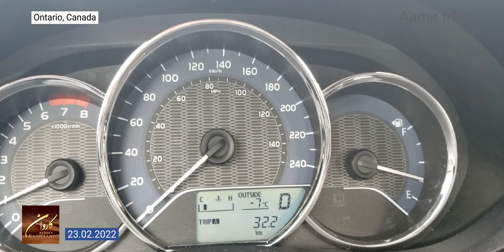Snow in Ontario